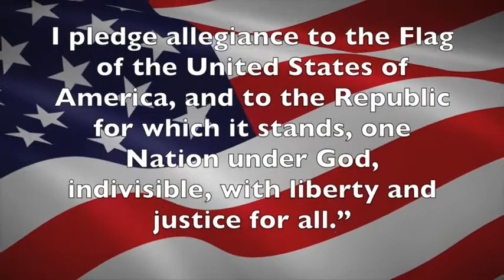BME News Recording on 09-07-17